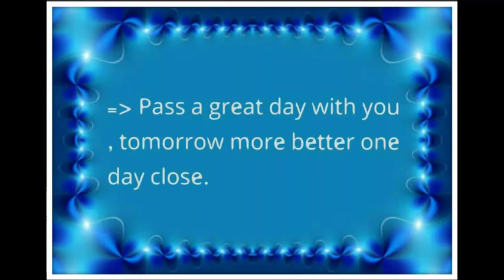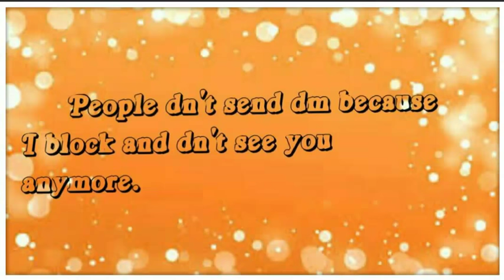Questra world | 3rd Aug, 2k18 | Mr. Diego latest massages summary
In this video we will tell u about the summary of Mr. Diego latest chat / latest massages of Mr. Diego Martin